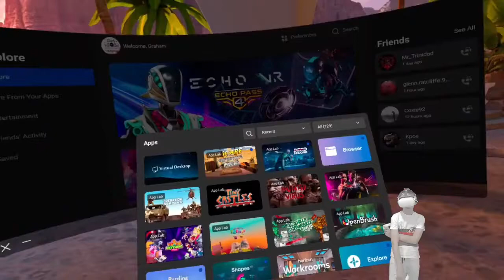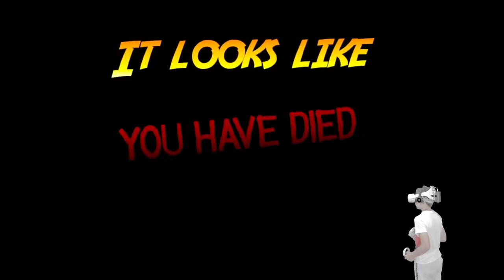William Freedom - Oculus Quest - ESCAPE FROM NEFERTITI'S TOMB - (VR) - First Impressions